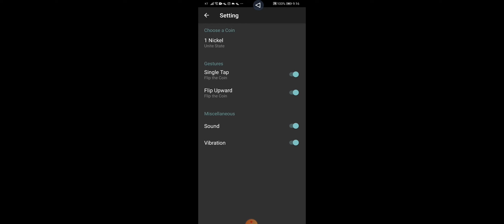Heads or Tails